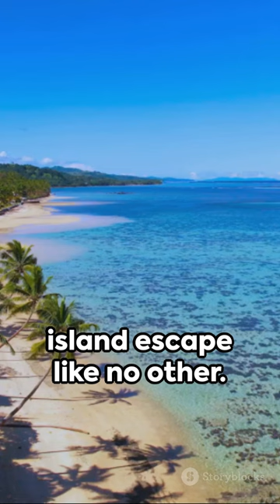🏝️Beyond the Horizon: Uncovering Earth's Hidden Island Paradises🐬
🌴Craving adventure? Forget the crowded tourist hotspots!  Join us on a breathtaking journey to Earth's uncharted island paradises. 🌅

Discover pristine beaches, untouched by civilization, uncover fascinating histories whispered in ancient ruins, and immerse yourself in vibrant cultures waiting to be explored.🏖️

From the emerald rainforests of Ilha Grande to the crystal-clear waters of Likoma Island, each hidden gem offers a unique blend of breathtaking landscapes, captivating stories, and unforgettable experiences.

Pack your sense of adventure and prepare to be swept away by the magic of the unknown!

Checkout these COOL Amazon Travel Gadgets

👉Braun Epilator Silk-épil 9 9-030 with Flexible Head, Facial Hair Removal for Women and Men, Hair Removal Device, Shaver & Trimmer, Cordless, Rechargeable, Wet & Dry, Beauty Kit with Body Massage Pad.

👉GoPro HERO12 Waterproof Action Camera with 5.3K Video Recording, 27MP Photos, Special Holiday Bundle with 128GB Memory Card & SD Adapter Complete Bundle Set (Black) (CHDRB-121-RW).

👉SEE and TRY the Flight Approved BACKPACK. BANGE Travel Backpack, Carry On Backpack Durable Convertible Duffle Bag Fit for 17.3 Inch Laptop for Men and Women (35LBlack(with3 cubes), Medium)

👉SEE and TRY the 3 in 1 Wireless Charging Station for Apple MagSafe Charger,Foldable Travel Charger for Multiple Devices,15W Max Fast Magnetic Charger for iPhone 15/14/13/12,for iWatch,for AirPods (Black). Check the link here:

👉SEE and TRY the TOZO HT2 Hybrid Active Noise Cancelling Headphones, Wireless Over Ear Bluetooth Headphones, 60H Playtime, Hi-Res Audio Custom EQ via App Deep Bass Comfort Fit Ear Cups, for Home Office Travel.

👉SEE and TRY the Travel Light! Samsonite Centric 2 Hardside Expandable Luggage with Spinners, Emerald Green, 2-Piece Set. Check the link here:

👉Braun Series 8 8330s Next Generation, Electric Shaver for Men, Rechargeable and Cordless Razor, Silver, Fabric Travel Case, Wet and Dry, Foil Shaver.

👉SEE and TRY the also the Google Nest Hub 7” Smart Display with Google Assistant (2nd Gen) - Chalk.